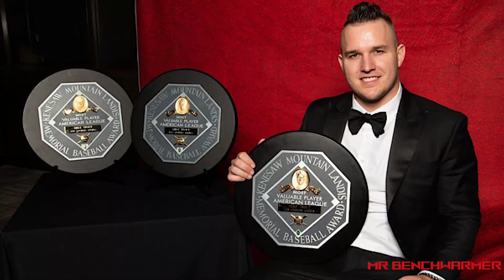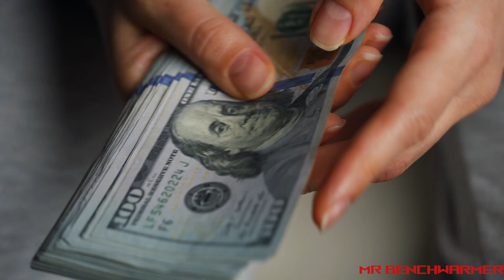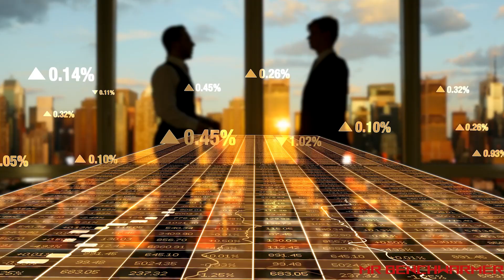5 things MLB The Show HAS to CHANGE for OFFLINE PLAY!!